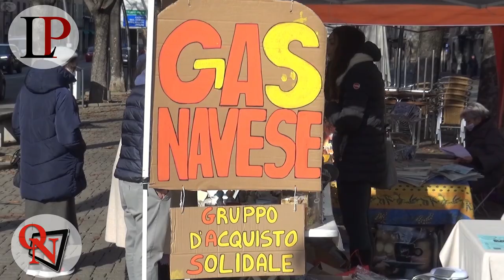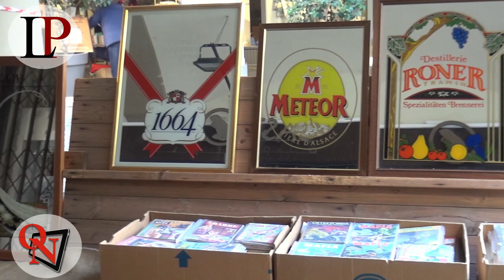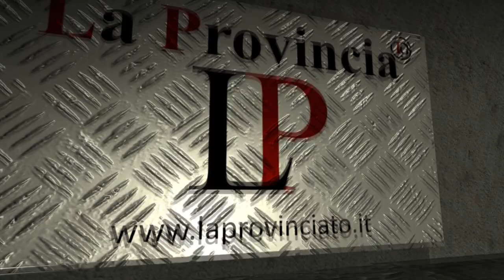RIVAROLO CANAVESE - Sagra d'autunno: tra bancarelle, frittelle e caldarroste